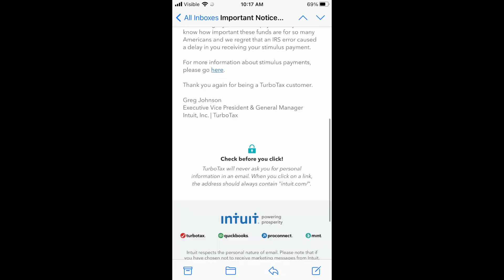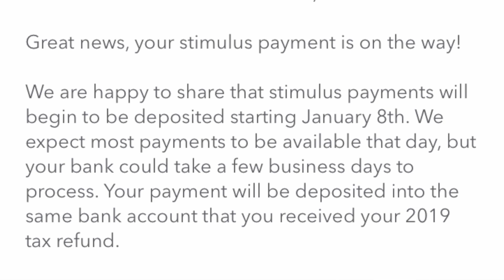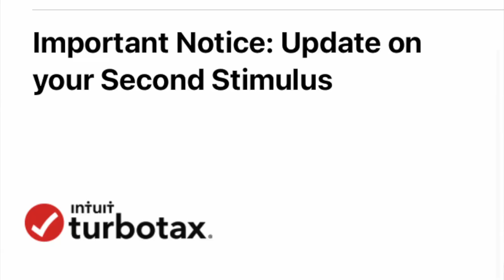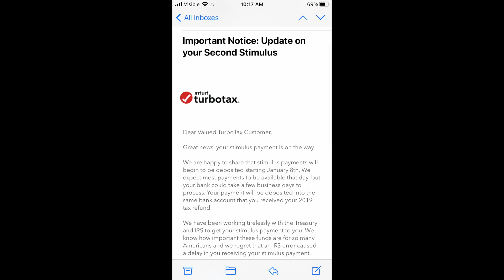TURBO TAX UPDATE ON YOUR 2nd STIMULUS CHECK CHIME “receive stimulus payments today”|January 8, 2021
0:00-0:0:15 - chime stimulus check update
chime not depositing stimulus checks
0:15 - 5:00 - TurboTax customers to "receive stimulus payments today"
5:00 - 8:08 - CHIME $600 STIMULUS CHECK UPDATE

HOW DOES chime credit builder card work? (EXPLAiNED)